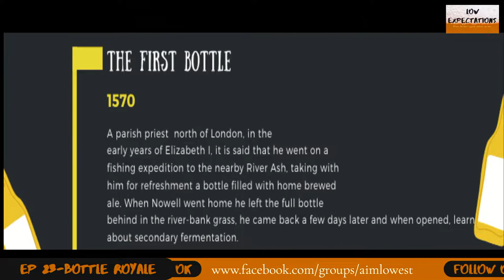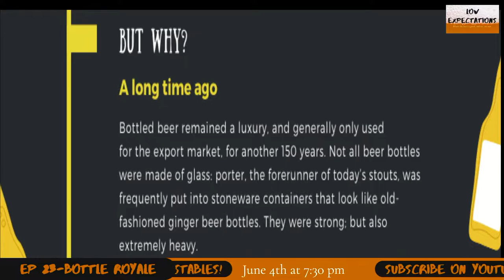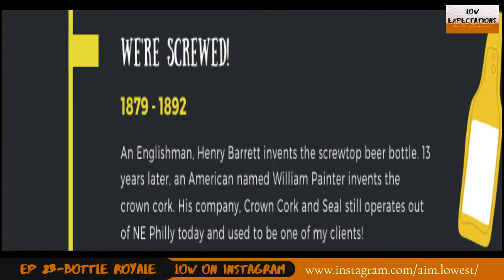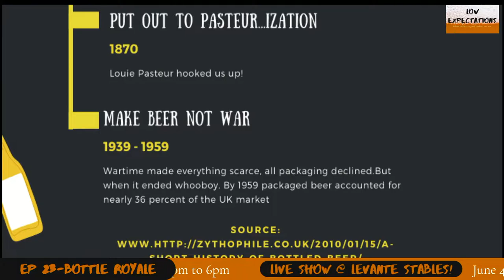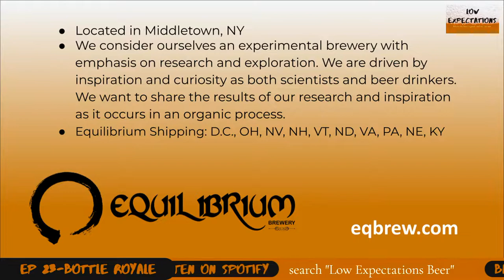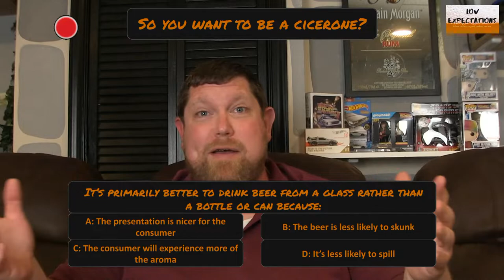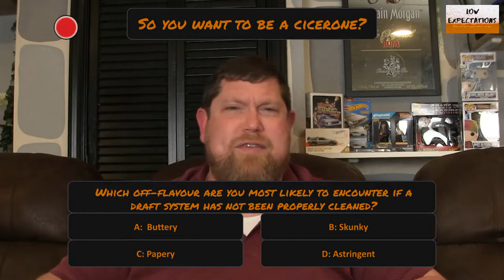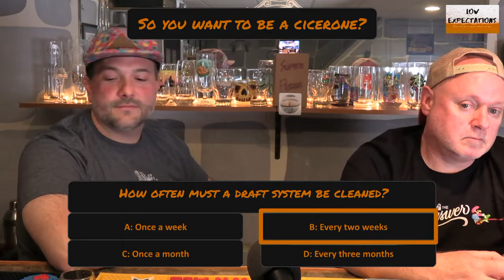Episode 23 - Bottle Royale!!! 3 Amazing Craft Beers in Bottles Only!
Bottle Royale!
0:00 - Intro countdown

Beer reCAPs

Pre-Game Beers
 Brew Gentlemen - General Braddock's - 6.8% IPA, 4.14 UnTappd
 Brew Gentlemen - Albatros - 8% Imperial/DIPA, 4.38 UnTappd

7:19 - Maine Brewing Company Freeport - Lunch - 7% American IPA, 4.19 UnTappd

21:45 - Veil Brewing - Vast: Six - 9.5% Lambic, 4.01 UnTappd

46:40 - Equilibrium Brewing - Spring Eggsperiment - 11% Imperial Double Pastry Stout, 4.15 UnTappd

55:35 - So You Want To Be A Cicerone?

050621